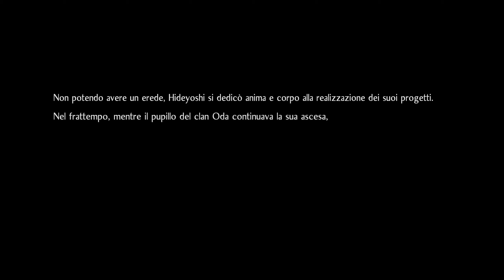Nioh 2 ITA EP 46 Gamo...Boss fight